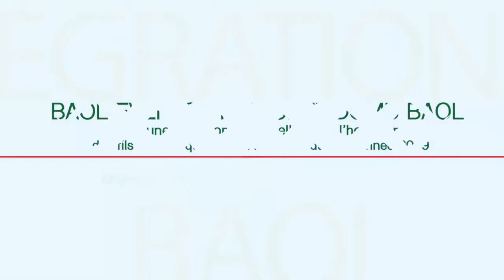Témoignage Serigne Elhadji Fallou DIAKHATE sur Modou DIAKHATE primé Baol Jeune Entrepreneur 2019.